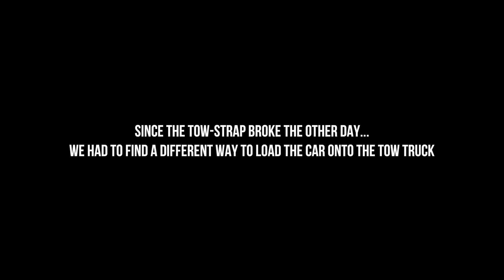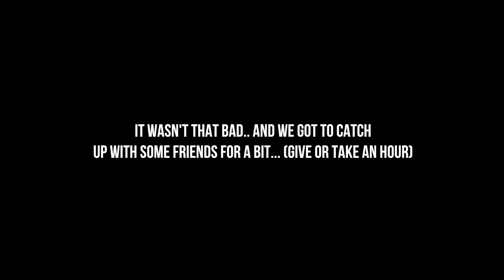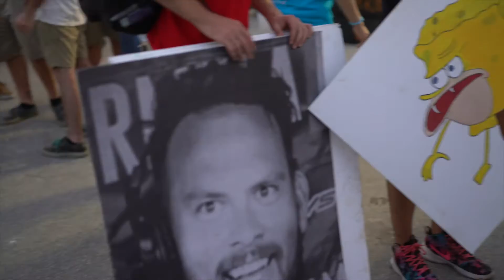It Was Hot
Vlog #015
General Info: My day at Formula Drift Orlando (2016). Full Article & Photo Coverage will be posted on v2lab-blog.com.
Learning: Panning, Some manual follow focusing, what works with what lens on the Sigma Adapter, Shooting a little with the 6d (in 1080), and a lot of trial and error...